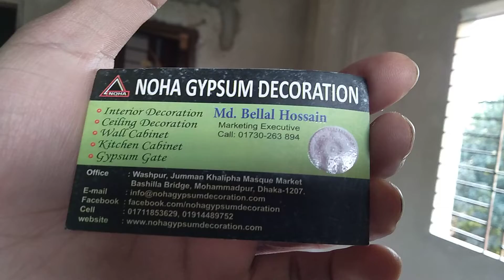gypsum ceiling rose and cornis conar 01711853629 dhaka bangladesh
বাংলাদেশের সেরা জিপসাম কোম্পানি।নতুন নতুন জিপসাম ডিজাইন দেখতে click করুন নিচের লিংকে gypsum ceiling rose and cornis conar 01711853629 dhaka bangladesh
"Noha Gypsum Decoration" is the best Gypsum Decoration & Interior Design Company in Dhaka, Bangladesh. Noha Gypsum Decoration has been serving all over Bangladesh for five years as a Gypsum Decoration & Interior Design Company Dhaka, Bangladesh. We are highly skilled and experienced for interior design. We provide services all over the country as the largest Gypsum Decoration and Interior design Company. As a Gypsum Board Company in Bangladesh, we provide best quality gypsum board. Gypsum board prices in Bangladesh are varied but we offer lowest price for all Gypsum board. Our products are Ceiling Rose, Ceiling Strip, Cornis Corner, Cornis Strip, Design Glass, False Ceiling, Gypsum Gate, Gypsum Pillar, Gypsum Wall and Kitchen cabinet.

Address :Washpur, Jumman Khalipha Masque Market, Bashila
Bridge, Mohammadpur, Dhaka-1207.

অরিজিনাল ডাইস চেনার উপায় জিপসাম এর কাজ করার আগে যাচাই করুন-
১. জিপসাম স্টিপ মানি সাইড বডার সাইজ ৮ ফুট লন্বা কিনা ?
২. জিপসাম পাউডার ব্যাবহার করে কিনা Made in Thailand
৩. ডিজাইন স্পস্ট দেখা যায় কিনা ?
৪. ওয়ােরন্টি কাড আছে কিনা ?
৫. অফিসের ঠিকানা টিক আছে কিনা ?
৬. আপনি টাকা দিয়ে কপি ও বাংলা ডিজাইন কিনছেন নাকি ?
৭. ডাইসের কালার সবুজ কিনা?
৮. অরিজিনাল চায়না ডাইস সবুজ কালার এক দম ১০০% ফিনিশিং হবে
৯. নকল বাংলাও বুটান ডাইস লন্বা ৩.৪.৫’ ফুট হবে আর কালার হলুদ ও লাল  ও বিবিনো কালার হবে সে গুলো নকল ডাইস হয়